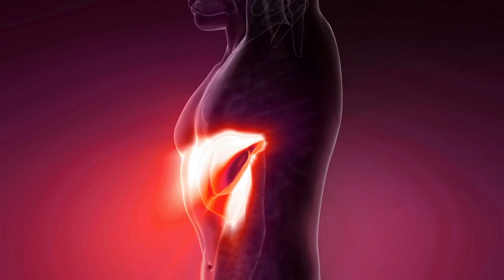A Calling - Stoyan Stoyanov Storn - Inspirational Epic Symphonic Music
A Calling - Stoyan Stoyanov Storn
This is a symphonic fusion piece with some electro beats and bass synths to add a modern touch the this inspirational symphonic music. This is the first piece from an album called "A New World" with the idea of the awakening of all people to more spiritual living, prosperity and abundance of material and spiritual values.
The music can be used for a daily inspiration and motivation, as well for meditating.

Stoyan Stoyanov Storn is a New Age composer and producer. He infuses in his music all different styles, as he writes music from pop and jazz, to symphonic and ethno music. This channel is specifically dedicated to his inspirational symphonic music creativity. Storn is a spiritual person who is constantly seeking spiritual knowledge and expresses this knowledge trough his music, which as he claims is a conversation with his higher self and a direct stream from God.

Please check out our relaxation music channel "Divine Relaxation Musik" as well where you would find beautiful music for relaxation, meditation and deep sleep:

THIS HELPS US GROW MORE AND MOTIVATES US TO CREATE MORE AMAZING CONTENT!